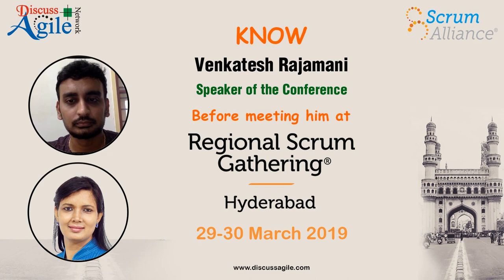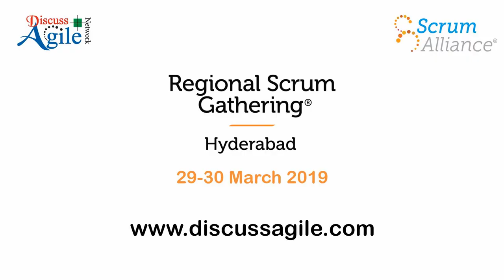Liberating Structures - A workshop by Venkatesh Rajamani: Speaker of RSG Hyderabad India 2019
Regional Scrum Gathering is an opportunity to meet, network with like-minded Scrum practitioners, trainers, coaches, and enthusiasts. You can also earn Category A SEUs by attending these events.

Venkatesh Rajamani is presenting a workshop on Liberating Structures which is like a toolbox to engage everyone in the group. These liberating structures help in facilitation where everyone is involved and bring great collaboration from everyone in the group.

Venkatesh Rajamani is an experienced Enterprise Agile Coach & Trainer helping organizations to exploit the fundamentals of Agility to leave behind the conventional style of working and enable continuous delivery of the greatest value of all.

 Let's enjoy his exclusive interview by Seema Sonkiya before the event of Regional Scrum Gathering Hyderabad (29-30 March 2019).

Friends, if you want to engage, make present and to hear everyone's voice in group setting, come and join Venkatesh Rajamani in Regional Scrum Gathering Hyderabad India on 29th and 30th March 2019. Do register using